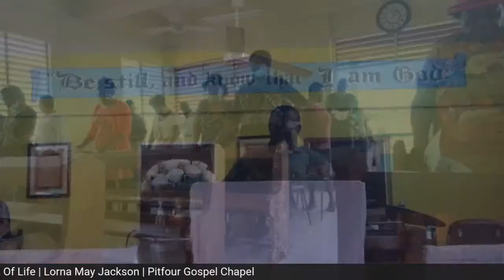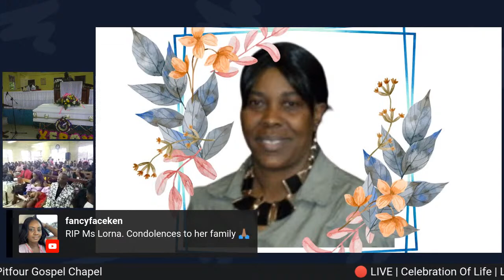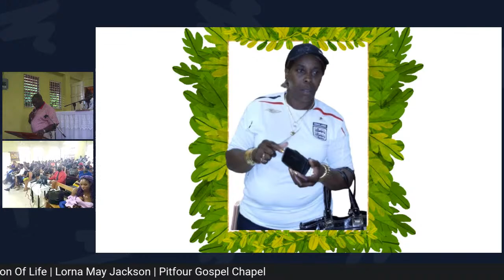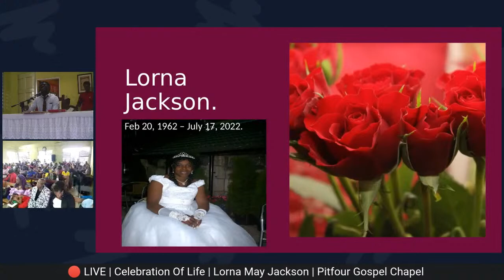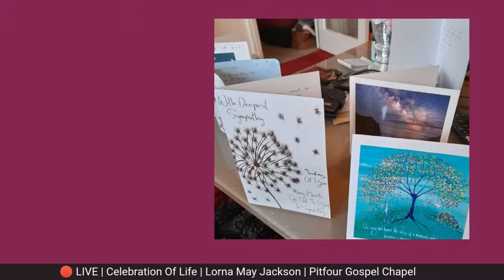Thanksgiving Service For The Late LORNA JACKSON | Pitfour Gospel Chapel | August 28, 2022 @ 2pm